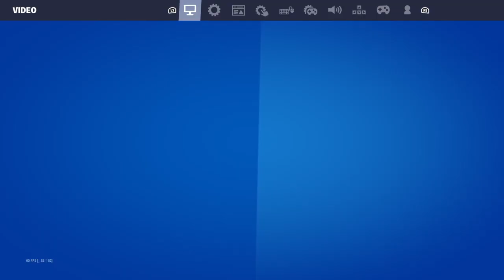Don't Mess With Me